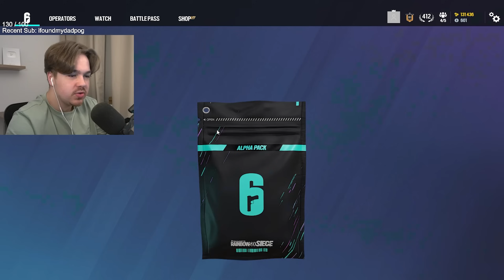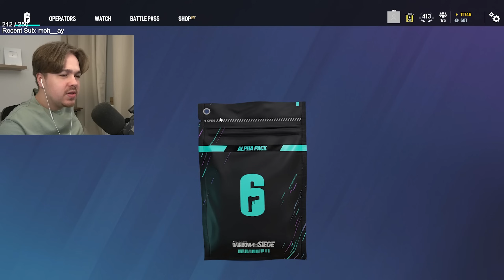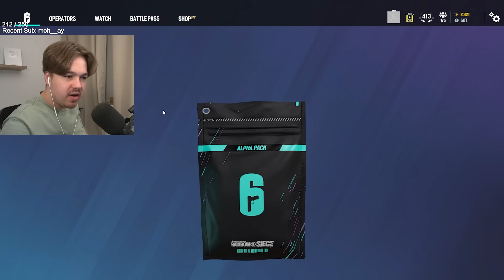100x Alpha Pack Opening! (Black Ice?)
★Sensitivity★
1600 DPI | 8 - 8 | ADS’s : 44 | 65 | 76 | 77 | MouseSensMultiplier: 0.01920 | XFactorAiming: 0.02 | 360° Hipfire: 13cm - ADS: 17cm

★Display★
FOV➔ 90

★Graphics★
Textures➔ Medium
Shadows➔ Medium

★Gear★
Mouse➔Zowie ZA12
Mousemat➔ Glorious XXL Extended Gaming Mousepad
Monitor➔ROG Swift 360Hz PG259QNR